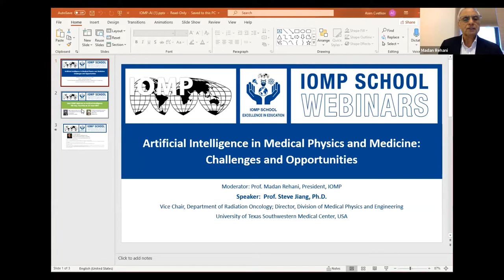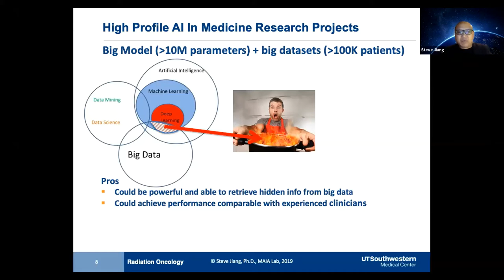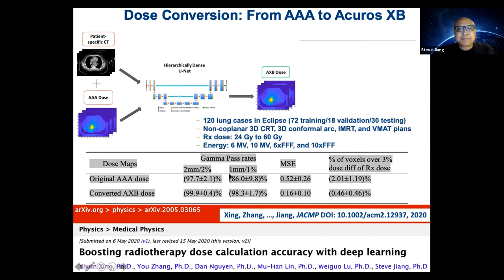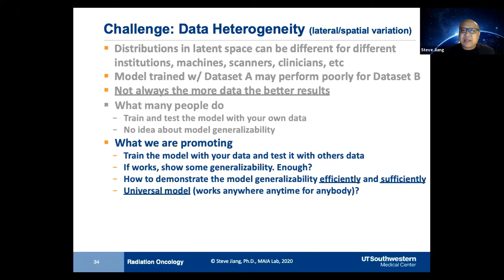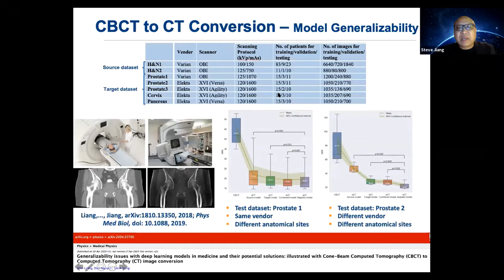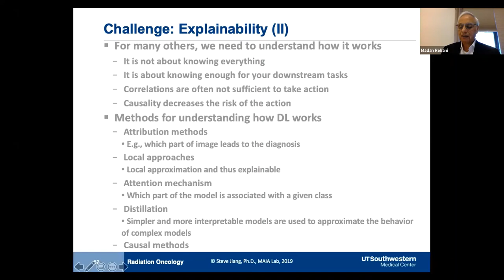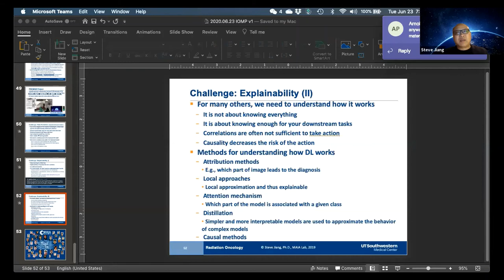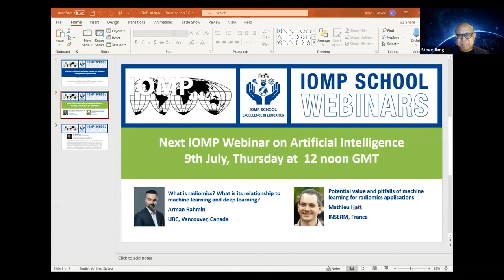IOMP Webinar on AI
Webinar Topic: Artificial Intelligence in Medical Physics and Medicine: Challenges and Opportunities

23 June 2020, 12 noon – 1:00 GMT

Moderator:

Prof. Madan Rehani, President, IOMP

Speaker:
Prof. Steve Jiang, Ph.D.
Vice Chair, Department of Radiation Oncology;
Director, Division of Medical Physics and Engineering
University of Texas Southwestern Medical Center
USA